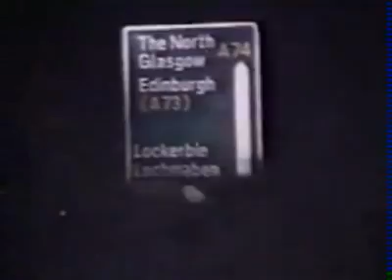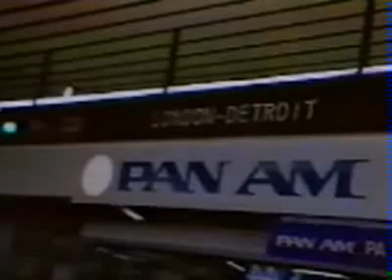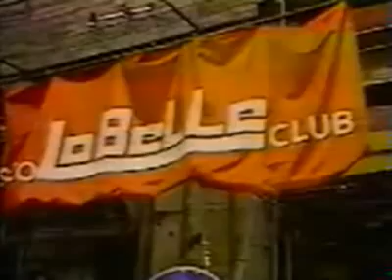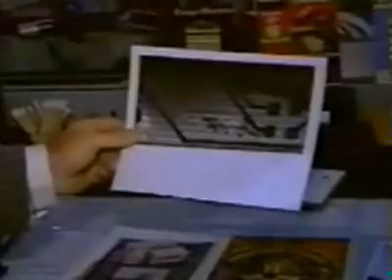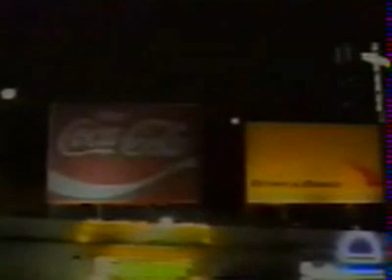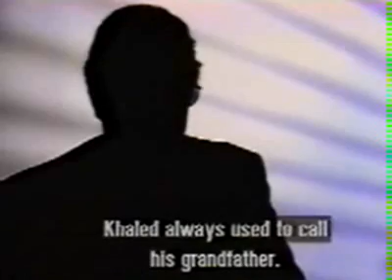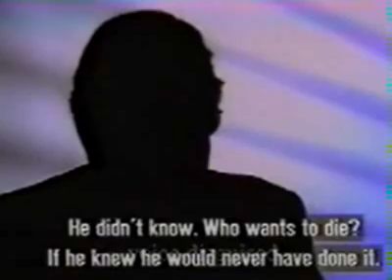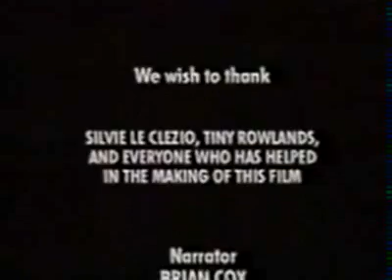Allan Francovich: The Maltese Double-Cross - Lockerbie (1994)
The Maltese Double Cross - Lockerbie discusses evidence and witnesses that would eventually figure at the Pan Am Flight 103 bombing trial in 2000:

• the Mebo MST — 13 timer fragment, which Thomas Thurman of the FBI's forensic laboratory said that he identified on June 15, 1990;

• Mebo's Swiss owner, Edwin Bollier, is interviewed at length;

• forensic scientist, Dr Michael Scott, describes DERA's 'forensic expert', Alan Feraday, as a technician without any formal qualifications as a scientist;

• solicitor, Alastair Logan, criticises DERA's Dr Thomas Hayes for the forensic evidence that was used to convict the Maguire Seven;

• former CIA operative, Oswald LeWinter says the appointment of 'Libyan dirty tricks expert', Vincent Cannistraro, to head the CIA's team investigating Lockerbie 'would be funny, if it were not an obscenity';

• Department of Defense Whistle Blower Lester Coleman linked the bomb to a terrorist cell trained by CIA operative, Edwin P. Wilson; and,

• best-selling author, David Yallop, reviews the available evidence and looks at who might have been responsible for the Lockerbie bombing.

The documentary disputes the conclusion reached by the official investigation into the bombing of Pan Am Flight 103, instead advancing the theory that the bomb was introduced onto the aircraft by an unwitting drug mule, Khaled Jafaar, in what the filmmaker claims is a CIA-protected suitcase.
Abolhassan Bani-Sadr, former prime minister of Iran, discusses the idea that Iran took revenge for the shootdown by the USS Vincennes of Iran Air Flight 655 in July 1988.

contract aboard accident airliner american's blew blowback blown board cia civilian difficult disinfo evidence fighter filghts finds gentleman govenment government's incident investigation iranian iranians issuing jet leaving libyan libyans lockerbie mistook nelson parody passengers payback plane planted policeman rare recorded reportedly revenge syrians traced unbelievably unfortanately uss vowed willy writes